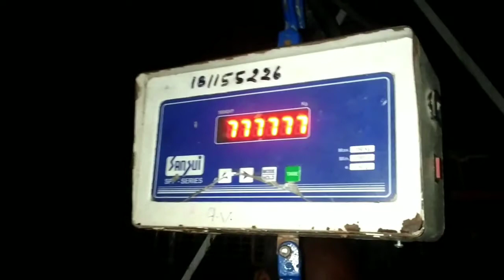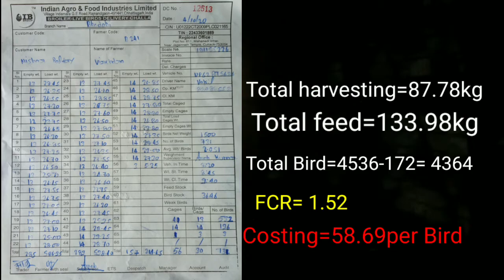इस प्रकार होती है मुर्गे की लोडिंग | Lifting of bird in my poultry farm||KS Biofloc